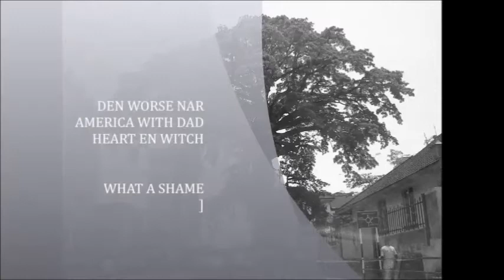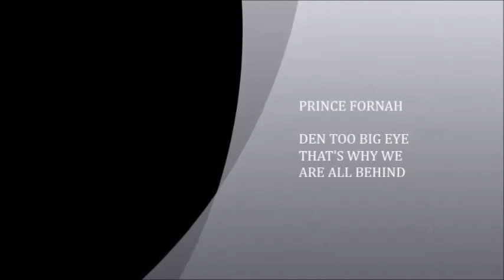DEN TOO BIG EYE O BY PRINCE FORNAH 2017